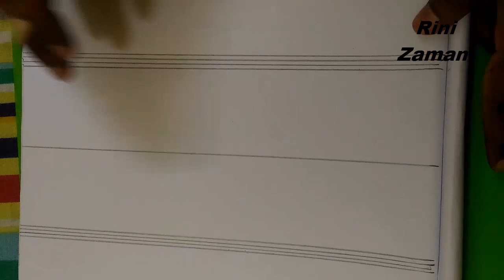Nakshi Kantha Design drawing tutorial ,How to draw nakshi kantha, নকশীকাঁথা নকশা,